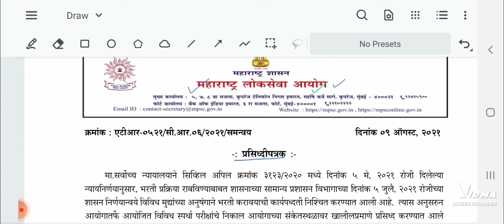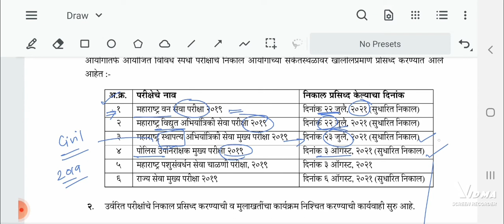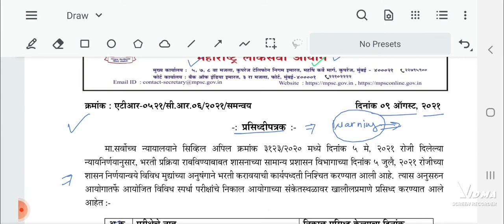MPSC NEW NOTIFICATION 📢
mpsc exam dates and alert to students to keep your studies going.